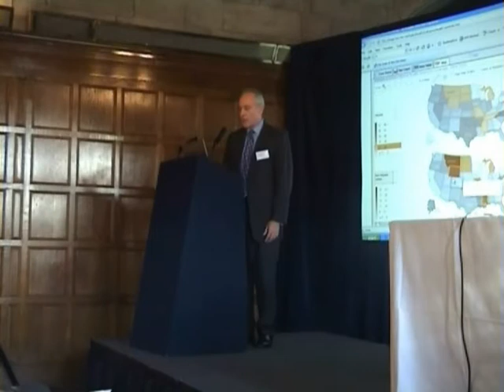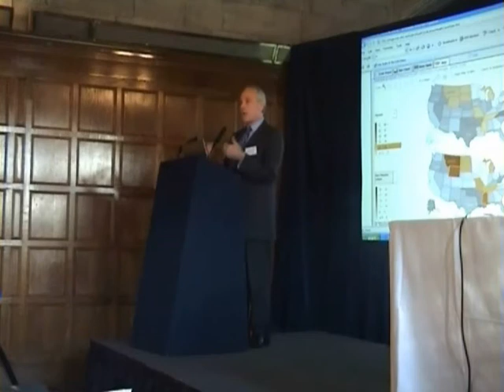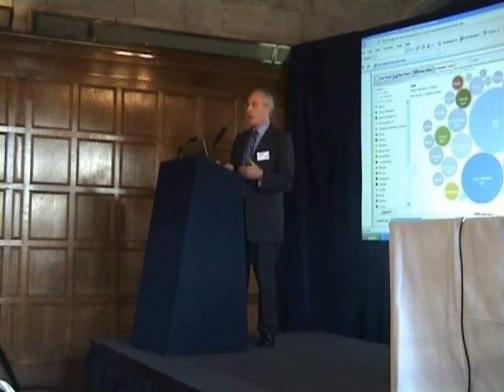Part 2 - Chris Hoenig, State of the USA, GuideStar International Assembly, December 2008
Chris Hoenig (State of the USA) delivers the key note address at the GuideStar International Assembly. Mr. Hoenig speaks about the importance of using quantitative data to analyse American society and the world.  He also demonstrates innovative ways of displaying the results of statistical research online.  The Assembly was entitled "From Local to Global: The Importance of CSO information for citizen engagement".